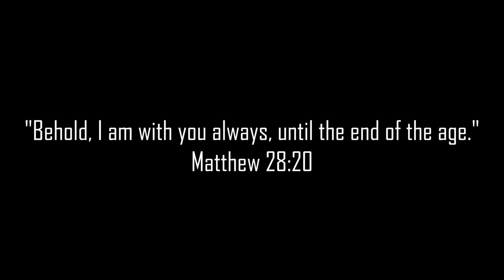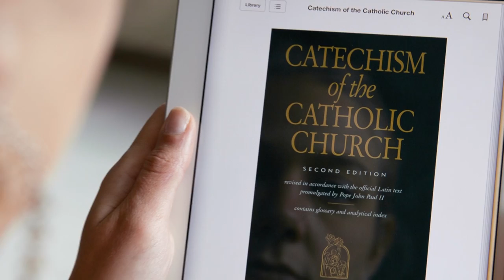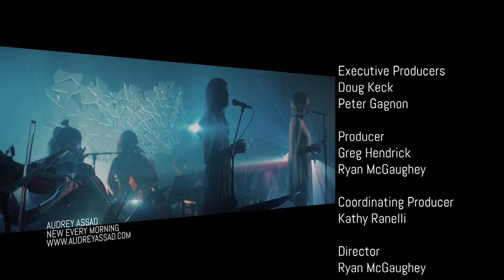Fr. Michael Gaitley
Fr. Michael Gaitley sits down with the Franciscan Friars of the Eternal Word during the 2018 FOCUS/SEEK Conference.